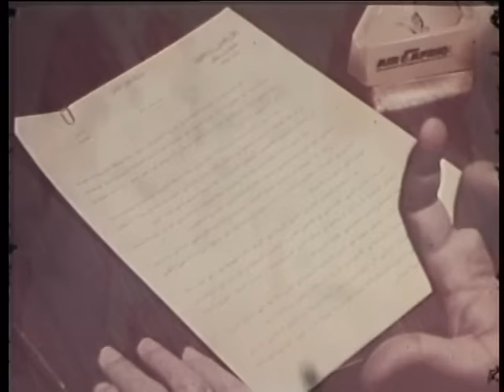Tchad-Fort-Lamy: Visite du roi faycal, roi d'arabie Saoudite à Fort-Lamy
Le premier régime avait fait de son mieux pour donner une identité nationale au Tchad par la recherche d’une indépendance économique. Cette idée d’identité tchadienne n’a pas été partagée par les pays voisins islamiques comme le Soudan, la Libye, l’Arabie Saoudite, le Koweït, l’Egypte et la Ligue Arabe. Ce qui a engendré la lutte du Front de libération nationale du Tchad (Frolinat) soutenue par ces Etats et Institutions arabes et infléchi la politique tchadienne. Tombalbaye fait entrer le Tchad dans l’Organisation de la conférence islamique (OCI) en rompant les relations diplomatiques avec Israël. Une approche diplomatique avec les pays arabes favorise alors la visite du roi Fayçal d’Arabie Saoudite à Fort-Lamy (N’Djaména) avec à la clé la construction de la Grande mosquée de Fort-Lamy le 30 novembre 1972